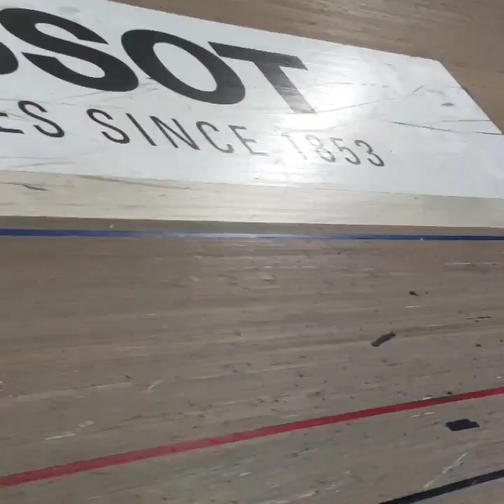21 stycznia 2022